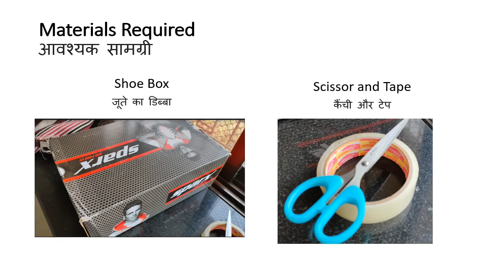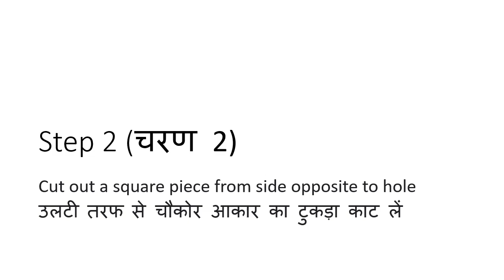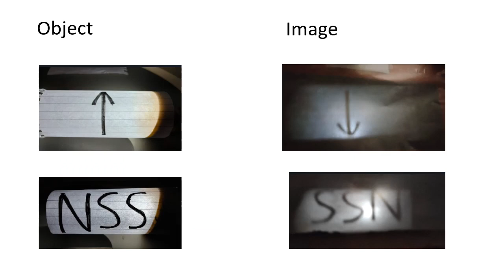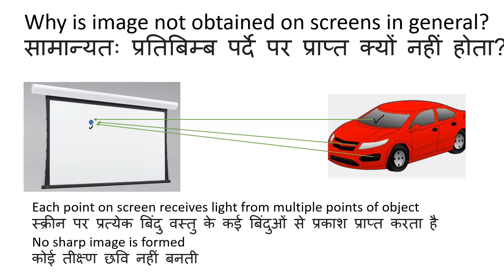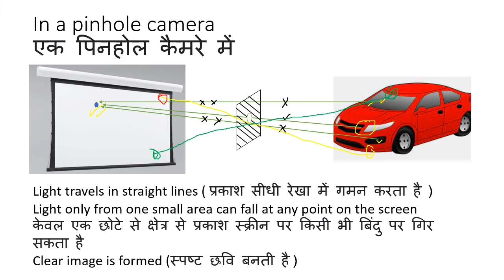Pinhole Camera || पिन होल कैमरा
Credits:
An experiment performed and ppt-voiceover done by: Chaitanya Agarwal and Shlesh Gholao

In this experiment, we will learn how to make a pinhole camera and get to know how it works!

00:00 Channel Introduction
00:30 Materials Required
00:50 Steps
2:33 Observation
2:50 Reason